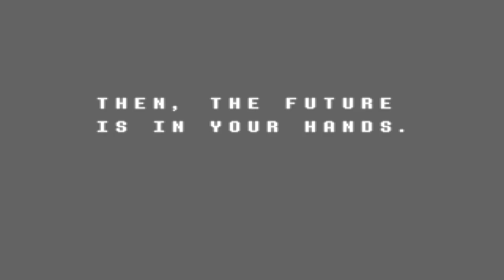Deltarune Chapter 1 Bonus - Jevil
Salty Gamers Are:
Sir Reginald